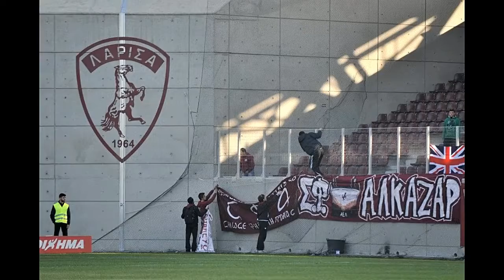5η ΑΕΛ-Πιερικός 0-0 2011-12 Εικόνες της κερκίδας